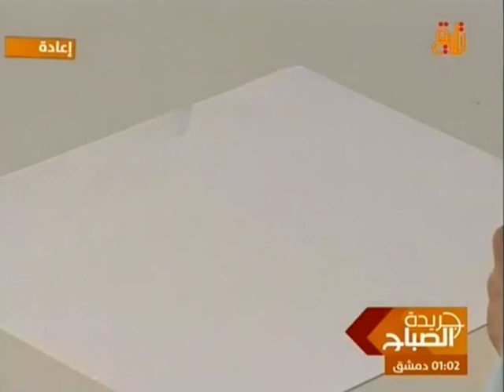TV Presenter Maisaa H in Floral Satin Blouse